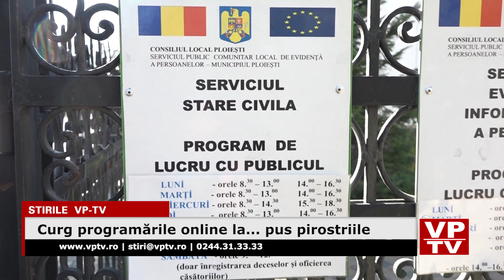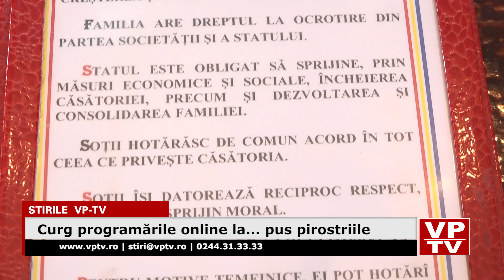Curg programările online la pus pirostriile